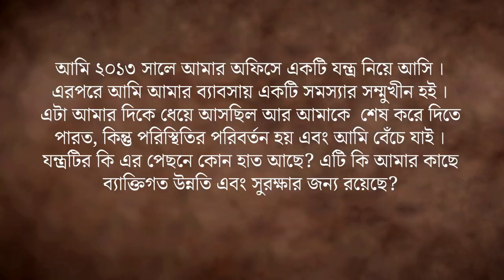হিন্দু ধর্মে ৩৩ কোটি দেব-দেবী কেন? | Why Bharat Has 33 million Gods & Goddesses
হিন্দু ধর্মে দেব দেবীর সংখ্যা ৩৩ কোটি। এত সংখ্যক দেব-দেবীর প্রয়োজন টা কি? কিভাবে বাস্তব হল এত দেবদেবীর একসাথে আমাদের জীবনের অঙ্গ হয়ে ওঠা? আজকের দিনে এর কি কোনো গুরুত্ব বেঁচে আছে? দেখুন সদগুরু কি বলছেন এই প্রসঙ্গে।